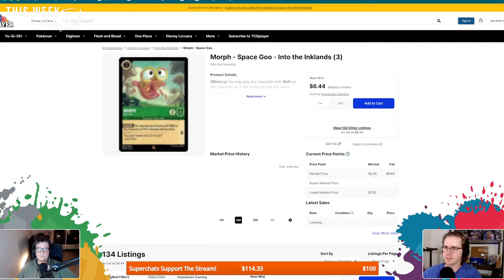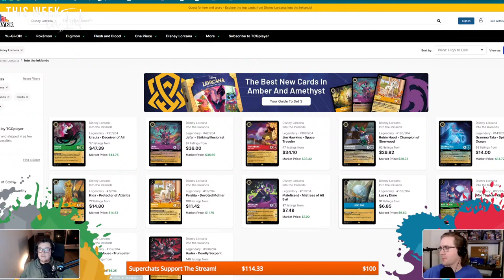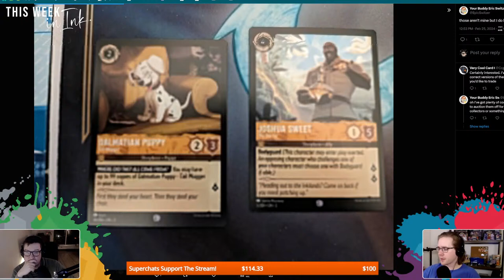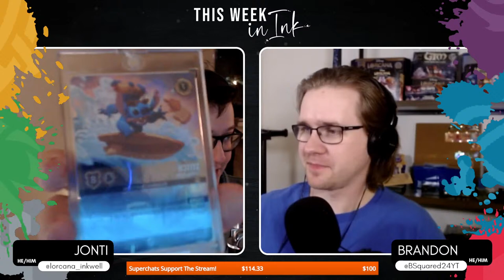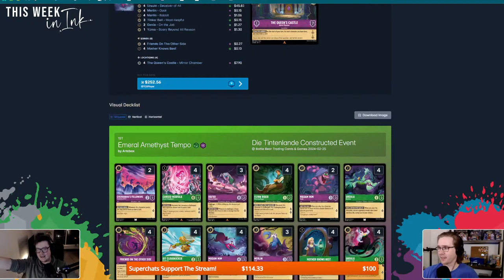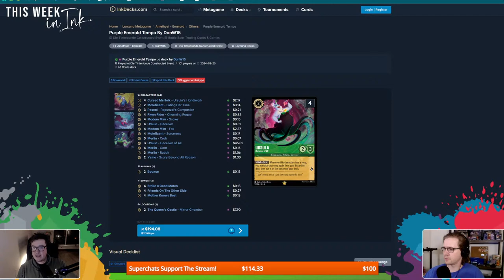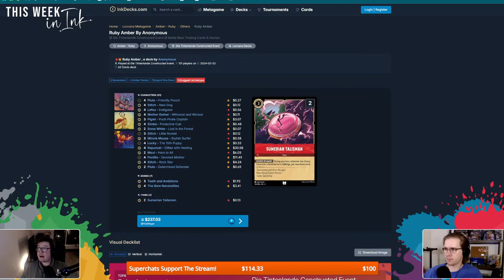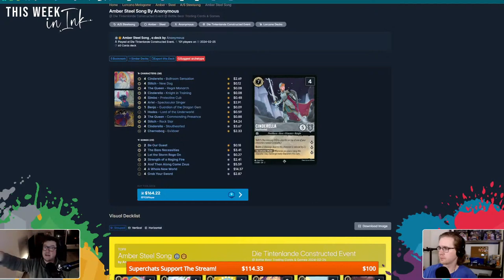RELEASE WEEKEND! | This Week In Ink #16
Join us LIVE for our weekly show, 'This Week In Ink'. Jonti & Brandon will take you through all the Lorcana news from the past 7 days, we'll dive into the singles market data (so you don't have to) in Main Street Market Watch, we'll take a look at a card that has spanked us this week in 'You Made Me Ink' and more!

About
'The Inkwell' uses trademarks and/or copyrights associated with Disney Lorcana TCG, used under Ravensburger’s Community Code Policy We are expressly prohibited from charging you to use or access this content. 'The Inkwell' is not published, endorsed, or specifically approved by Disney or Ravensburger. For more information about Disney Lorcana TCG,